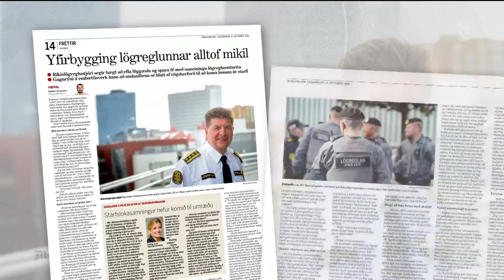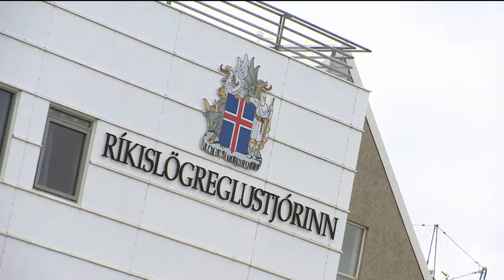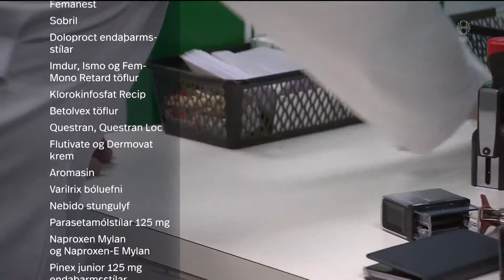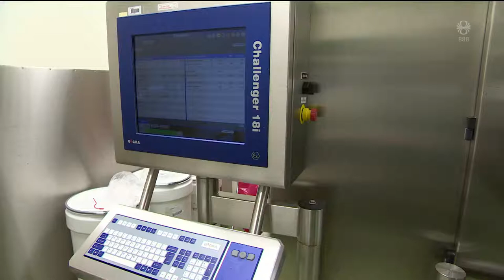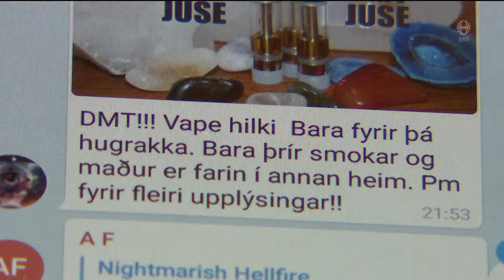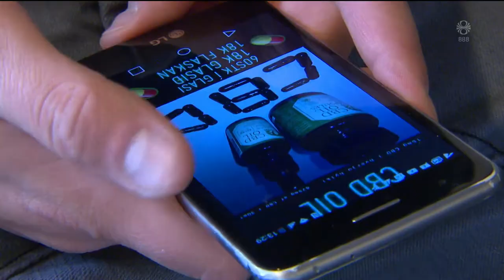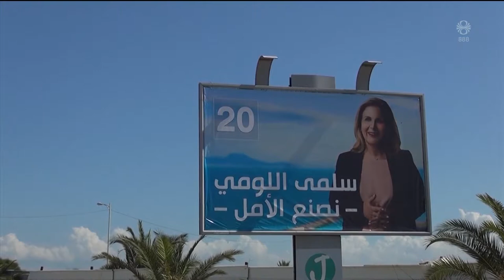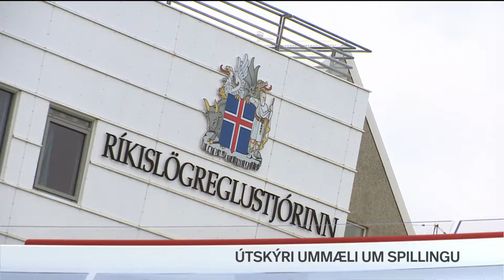Fréttir - 15. sep 2019